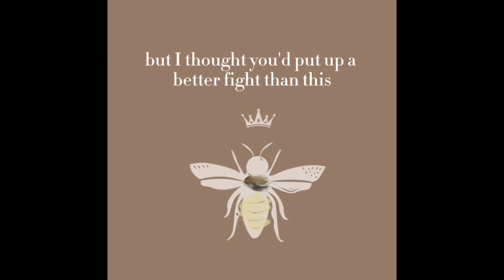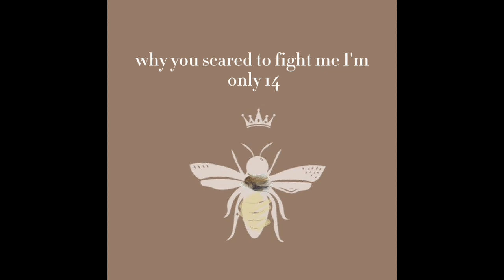Haper Zilmer- Queen Bee feat cash and maverick @harperzilmer (team Harper fr)